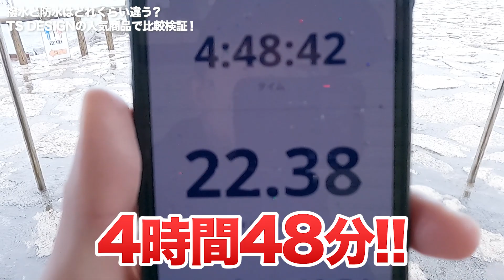【撥水で大雨は耐えられる？】防水と撥水の違いを実際に検証しました【TS DESIGN】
ジャンパーなどのアウターでよく目にする「撥水」という機能。
水滴を弾く性能を見ると、レインウェアの代わりになるのでは？と思ったことはありませんか。
防水仕様のレインウェアと、撥水仕様のアウター。
果たして大雨の中でどんな違いが見えるのか、実際に検証してみました！

▼紹介商品はこちら
【岩田着用】チャコールグレー：Lサイズ
●TS TEXレインジャケット(08-18116)

【野坂着用】ネイビー：Lサイズ
●TS TEXオールウェザージャケット(08-9226)

▼目次はこちら
00:00　オープニング
01:50　企画発表！
04:55　検証スタート
06:23　2時間経過
07:34　いざ、東尋坊へ
08:55　東尋坊 到着！
09:40　商品レビュー！防水性は…？

お問い合わせは、作業着/安全靴/防寒服/ファン付き作業着（空調服®・エアークラフト）が豊富に揃う作業着専門通販サイト【ワークユニフォーム】までお気軽にご連絡ください！

▼ユニフォーム専門店唯一の上場企業！
運営：ユニフォームネクスト株式会社